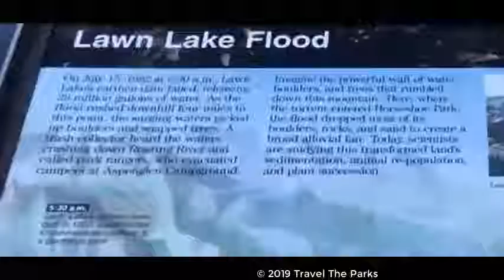Alluvial Fan, Rocky Mountain National Park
The Alluvial Fan in Rocky Mountain National Park is a striking geological feature created by a massive flood in 1982. It is a large, fan-shaped deposit of debris—consisting of rocks, gravel, and sediment—that was carried down the canyon by the floodwaters of the Lawn Lake Reservoir. The flood was triggered when a dam at Lawn Lake failed, sending water rushing down into the valley below.